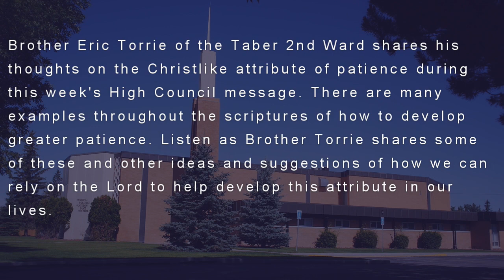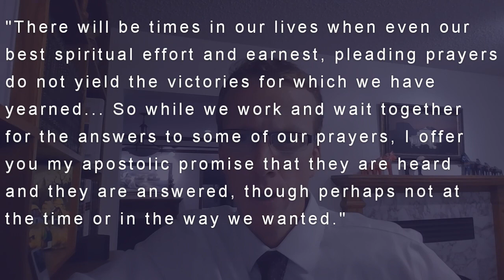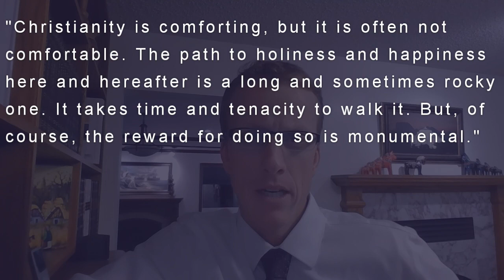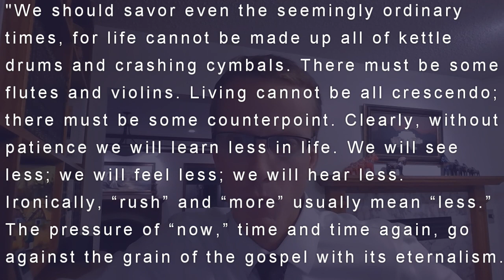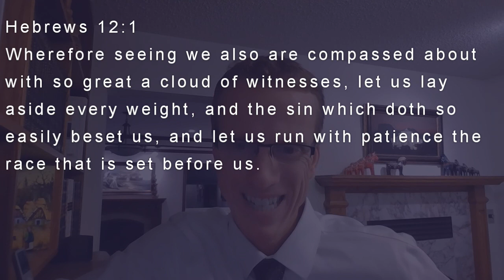Eric Torrie - High Council Message, Patience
The high councilors have been asked to prepare short messages to share with the Stake on attributes of Jesus Christ. This is a message that has been prepared by Brother Eric Torrie on patience. Brother Torrie's current assignment is with the Stake Young Women.